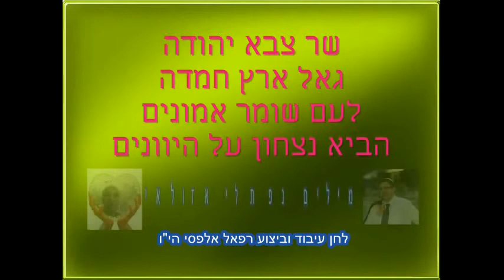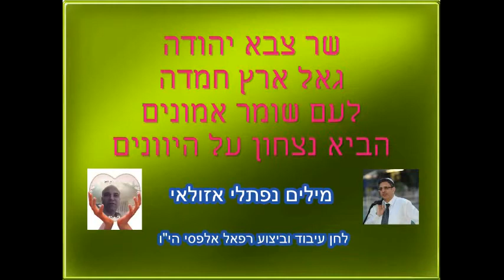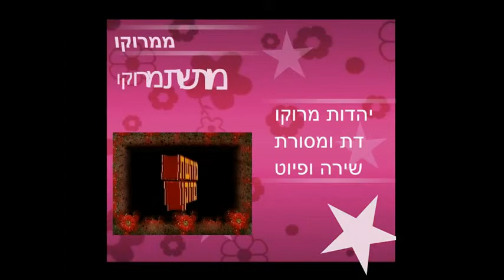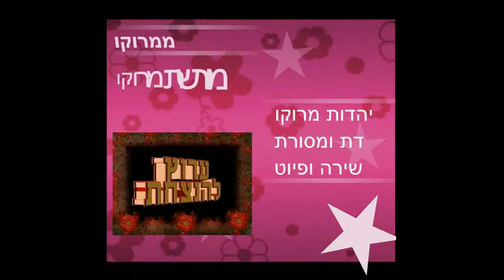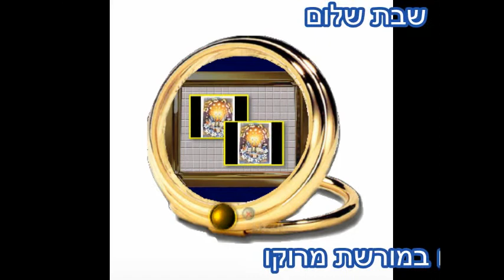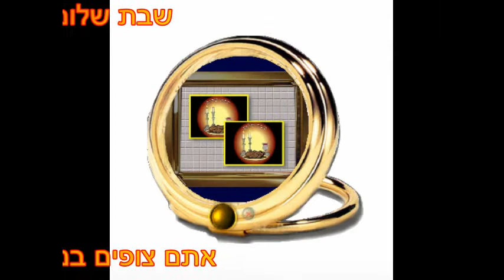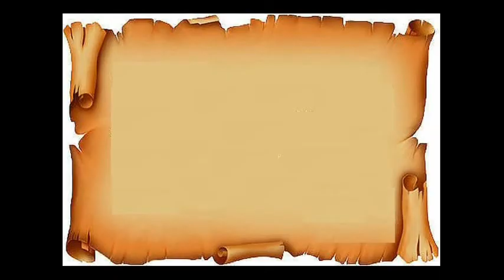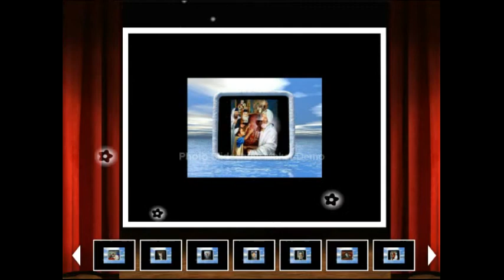אוסף פיוטים ושירי בקשות נוסח מרוקו לקט 7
מבחר פיוטים נסח מרוקו